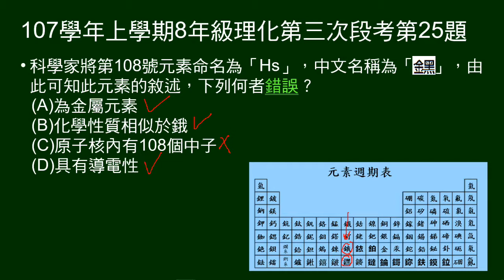107學年上8年級理化三段第25題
23～28題為題組。
給元素周期表。
25題給108號元素的符號及中文，問關於此元素敘述，何者錯誤。